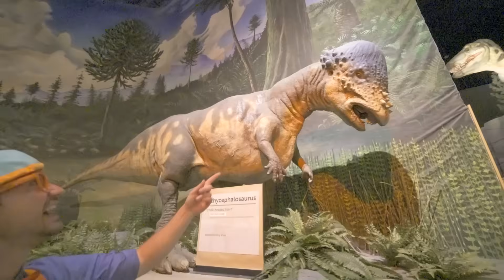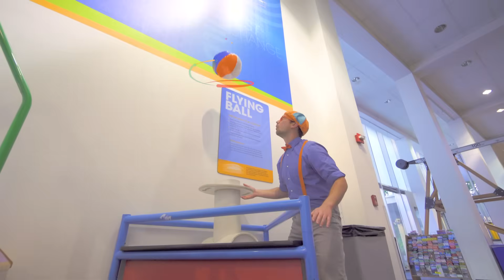Silly Scientist Song | BLIPPI | Educational Songs For Kids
Wow! Let's explore science with this CRAZY Blippi song!!